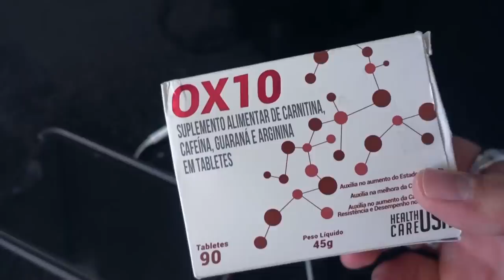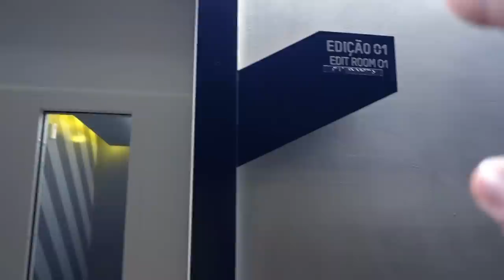Como é trabalhar na sede do YOUTUBE do Rio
O YouTube Space Rio é um ambiente voltado para a gravação e a profissionalização de conteúdo produzido por usuários do YouTube. O espaço funciona no Armazém 1 do Cais da Gamboa, situado no bairro da Saúde, na Zona Central da cidade do Rio de Janeiro. Possui uma área de cerca de 3 mil m². Tá afim de saber como é trabalhar lá!? Só dar o Play.

O suplemento que mostrei no vídeo é da Health Care USA

Aqui no canal você vai encontrar vídeos sobre moda e estilo masculino, cabelo masculino, saúde, fitness, estilo de vida em geral, comportamento e é claro que um pouco da minha vida pessoal. Então deixa a good vibe fluir nos comentários, bora interagir e trocar uma ideia. Não não esquece de se inscrever, compartilhar e dar muito like quando gostar dos vídeos!